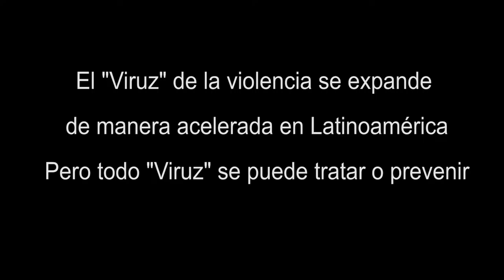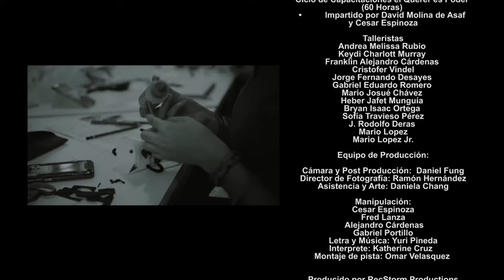Viruz - Video Musical v4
Video Musical creado por el resultado
del taller Ciclo de Capacitaciones "Querer es Poder"